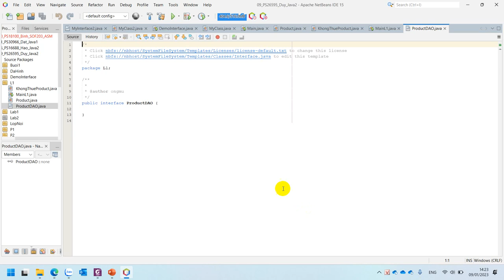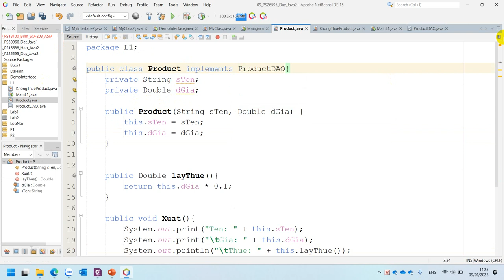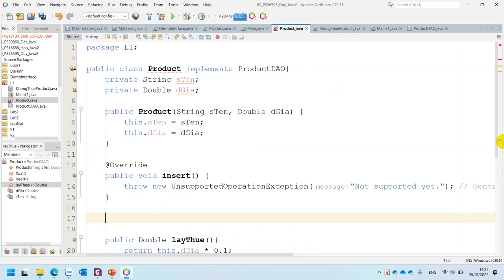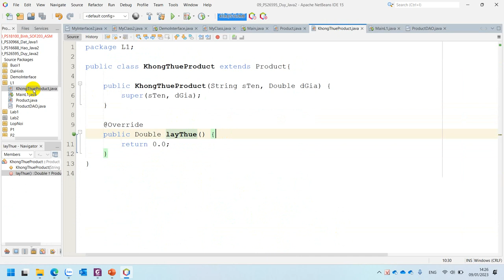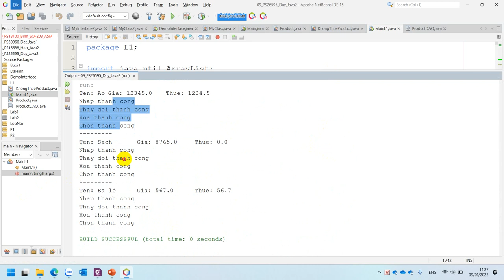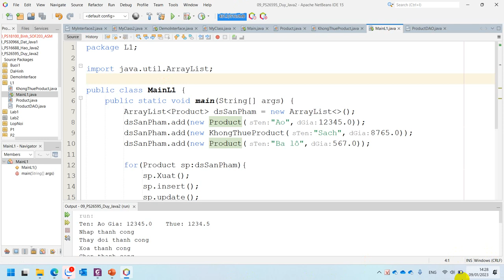Lab 1 Bài 4